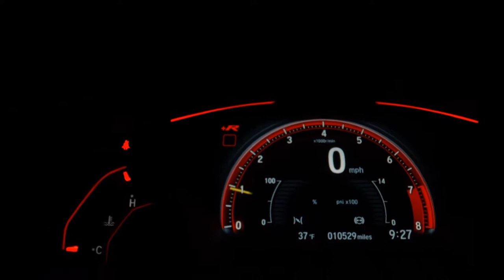VOLKSWAGEN FOX - 2016 - Pouso Alegre/MG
CARRO CONSERVADO.
ÚNICO DONO.

Veículo: VOLKSWAGEN / FOX 1.6 MI ROCK IN RIO 8V
Ano: 2015/2016
Combustível: FLEX
Portas: 4 PORTAS
Câmbio: Manual
Cor: BRANCA
KM: 39.210

✅ Alarme
✅ Ar Condicionado
✅ Ar Quente
✅ Direção Hidráulica
✅ Travas Elétricas
✅ Vidros Elétricos